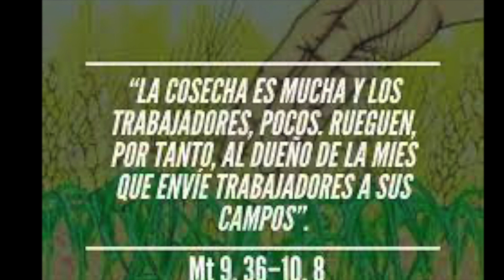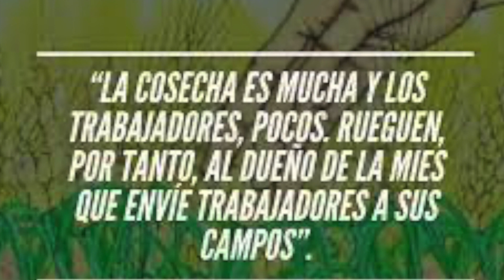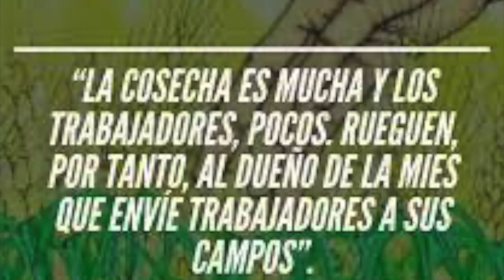Evangelio Domingo 18 de Junio de 2023